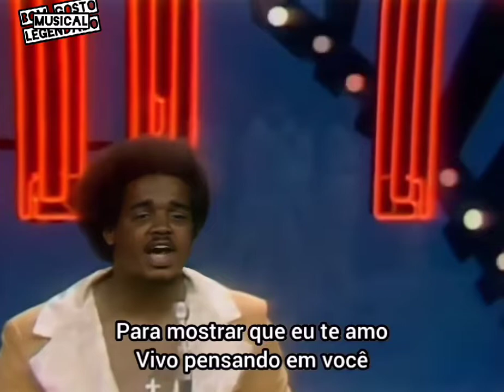THE STYLISTICS 🎵 BETCHA BY GOLLY, WOW (1971) "HD"